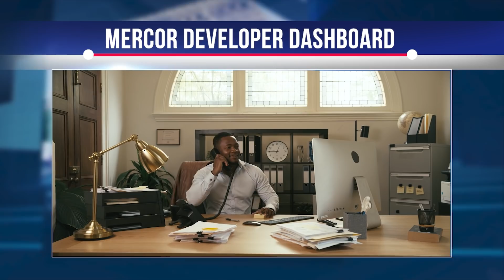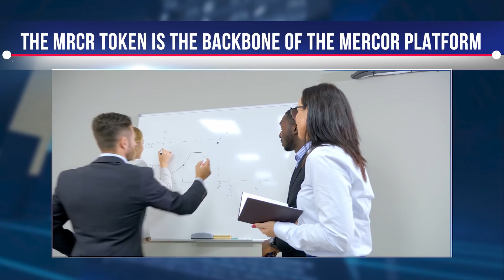MERCOR - What Is MERCOR - How It Works - MERCOR MRCR TOKEN Review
Hi, In today's market, individuals face high barriers to the benefits of algorithmic trading. Publicly available platforms allow only simple trading strategies. Developers lack the resources and data needed to create, test, and market complex, high-yield algorithms. That's why the Mercor platform was created, providing developers and traders with many advantages. In this video, we will tell you more about the principles and features of Mercor. Here we go!

The goal of Mercor is to decentralize the algorithmic trading market. The Mercor platform provides its users with development tools and the opportunity to invest in what is known as the "black box" of trading: algorithmic trading. On the one hand, they provide developers with analytical tools, backtesting capabilities, and exclusive data. On the other hand, they make investing in algorithmic trading publicly available by lowering entry barriers. By harnessing the power of the crowd, Mercor creates an environment where no one is constrained by expensive data or high entry barriers. They are providing ordinary people with tools that were previously available only to a handful of institutions.
Mercor will give ordinary traders the ability to invest directly in sophisticated algorithms without the intervention of large institutional investors, through an accessible social platform focused on ease of use and learning. Mercor aims to connect traders with the development teams and their algorithms, with worldwide access on all devices, giving users the ability to profit from a previously inaccessible market.

After extensive vetting, Mercor report that they have been selected by BSCstarter as their first certified $ START IDO, distinguishing them from the ever-growing sea of Binance Smart Chain projects, providing them with end-to-end support as well as validation of Mercor Finance's legitimacy to potential investors.

Assure DeFi uses its innovative KYC NFT to verify the identity of team members of $ START certified projects to ensure that each project is legitimate; providing increased security for the $ START community.
Projects that are deemed ready to debut after being vetted by the program selection team are then sent to the Certified Sales Area, where Mercor Finance is now. The IDO will take place on May 26.
To qualify to be whitelisted for the Mercor Finance public sale you must do the following:
1. Join the Mercor Telegram community and announcement channels
2. Follow Mercor posts on Twitter:
3. Retweet Mercor Finance on Twitter.
4. Get your BSCStarter level, which is a minimum of 50 START tokens.
5. Complete KYC via Blockpass
6. Complete the application form at gleam.io.
No public sale is or will be offered or sold, directly or indirectly, to any person who is resident, organized, or located in any country or territory subject to OFAC comprehensive sanctions programs from time to time.

Mercor will provide developers with a unique programming interface called the "Mercor Environment." It will give developers all the tools and computing power needed to create extremely complex AI/machine learning algorithms in Python. (Mercor Developer Dashboard)

Developers can form teams and build together, testing and deploying their algorithms - creating their own "hedge funds" and profiting from their AUM. Developers can also create academy modules for more advanced trading algorithms and strategies.
Mercor will give ordinary traders the ability to invest directly in these sophisticated algorithms without the intervention of large institutional investors. The platform will connect traders with developers and their algorithms, making the best algorithms available to the public. To lower the barrier to entry, little or no knowledge of algorithmic trading is required to start using the platform. The platform's Mercor Academy module includes a demo environment where users can practice and make dummy trades. It also allows new users to test the platform without any obligation. Developers can also create academy modules for more advanced trading algorithms and strategies.

Traders and investors face some problems when trying to invest with algorithmic trading tools. The Mercor platform solves these problems in several ways. As algorithms are created, they are validated by Mercor's security and fraud module. If approved, they will be encrypted and stored in an algorithm repository.